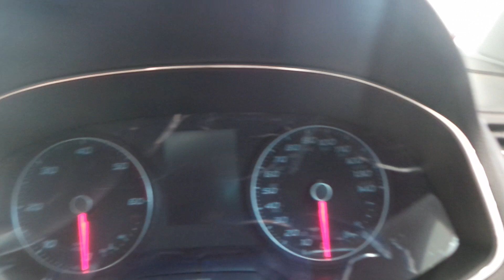FR19OLW - SEAT Arona 1.6 TDi 115PS Fr Ez 5dr